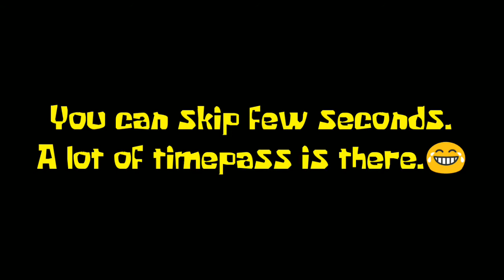PUBG Shorts and Tricks of Cheer Park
Cheer park of pubg is the training map of it but with some other fun options.In this video I have shown that which myths work and which don't.
You can use these tricks to impress your friends in Cheer Park.